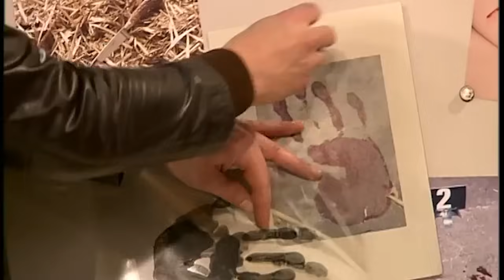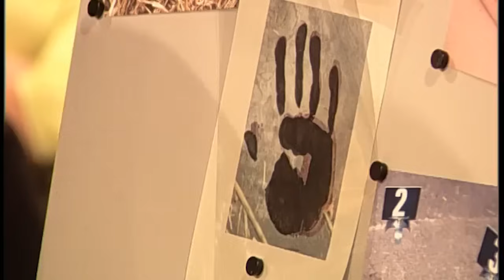Überraschender ANRUF: NEUER ZEUGE macht seine Aussage | 2/2 | Richterin Barbara Salesch | SAT.1